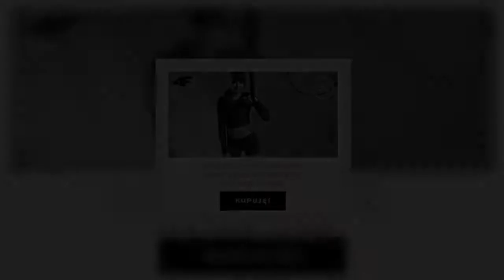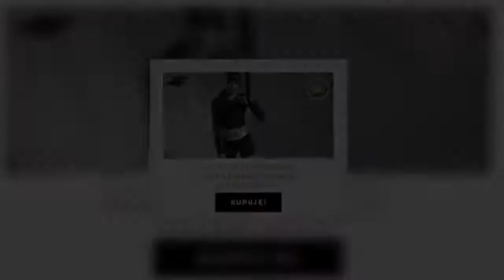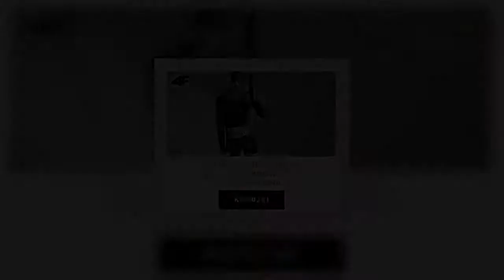Zorganizowała pogrzeb brata i zleciła kremację. Tuż przed okazało się, że mężczyzna żyje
Oficjalnie nie żyje, w praktyce imprezuje z kolegą. Siostra „zmarłego” zdążyła zorganizować pogrzeb, zanim dowiedziała się, że brat jednak żyje.   Fatalna pomyłka  Brat Doroty Mulawki, mieszkającej w Jeleniej Górze, był bezdomnym. 24 listopada kobieta została powiadomiona o śmierci brata. Pracownicy MOPS-u poinformowali ją, że zmarł w Krakowie.  Według oficjalnej wersji został przywieziony do V Szpitala Wojskowego w stanie wychłodzenia. Poza tym był zakażony koronawirusem. Lekarzom nie udało się go uratować. Zmarł w placówce. W kieszeni jego kurtki znaleziono mandat karny wystawiony na Zbigniewa Alencynowicza.   Pani Mulawka podjęła decyzję o sprowadzeniu ciała brata do Jeleniej Góry. Zleciła zorganizowanie pogrzebu i kremacji, po czym zadzwoniła do córki przyjaciela swojego brata, by przekazać informację o tragedii i dacie pogrzebu. Kiedy córka telefonicznie poinformowała ojca o śmierci jego bliskiego przyjaciela, ten osłupiał i wyznał, że „zmarły” właśnie siedzi obok niego i wspólnie spędzają miły wieczór.  Córka natychmiast przekazała tę informację siostrze mężczyzny uznanego za zmarłego, która pierwsze co zrobiła, to odwołała kremację. Następnie zaczęła wyjaśniać, co się właściwie stało.   Twitter Oficjalnie nie żyje  Jak się okazało, do V Szpitala Wojskowego w Krakowie rzeczywiście przywieziono wychłodzonego bezdomnego z podejrzeniem zakażenia koronawirusem. W kieszeni płaszcza, który miał na sobie, znaleziono mandat wystawiony na Zbigniewa Alencynowicza, ale to jeszcze nic nie znaczy. To w końcu nie musiał być jego płaszcz. Ani jego mandat…  Ponieważ ze względów epidemiologicznych nie wezwano rodziny do identyfikacji zwłok. Ustaleniem tożsamości zmarłego zajęła się funkcjonariuszka policji. Po wprowadzeniu danych w bazie wyświetliła się twarz mężczyzny, który, jak zapewnia policjantka, nie był tym, którego próbowano reanimować w krakowskim szpitalu. Z kolei szpital zapewnia, że otrzymał od policji potwierdzenie tożsamości mężczyzny i na tej podstawie wystawił akt zgonu.  No i tu zaczynają się schody, bo  akt zgonu może unieważnić tylko sąd. Do tej pory pan Zbigniew oficjalnie pozostanie zmarłym, co oznacza, że nie przysługują mu żadne prawa: ani opieka lekarska, ani talony na jedzenie, ani miejsce w noclegowni.    Jak wyznał w programie Polsatu Interwencja, akurat pomoc lekarska bardzo by mu się teraz przydała:   Odkręcenie tej fatalnej pomyłki zajmie jakiś czas. Do uzyskania sądowego orzeczenia pan Zbigniew będzie musiał przyzwyczaić się do egzystencji w charakterze osoby oficjalnie nieistniejącej.  Twitter   Desc]  ...
Tagifatalnapomyłka|uznanyzazmarłego